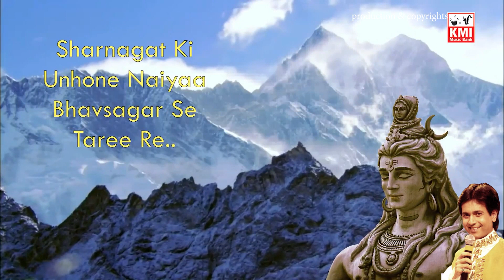Shiv bhajan - bholenath - Sarpo ki mala - Ruhan Kapoor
Shiv bhajan - bholenath - Sarpo ki mala - Ruhan Kapoor ||  Bhagwan ||  Bhajan ||

Lyrics: Balbir Nirdosh | PS Kainth
Released by: KMI music bank

We offer good work conditions including possibility to get live performance tour in Europe !!!.